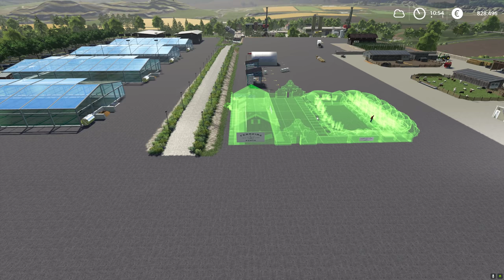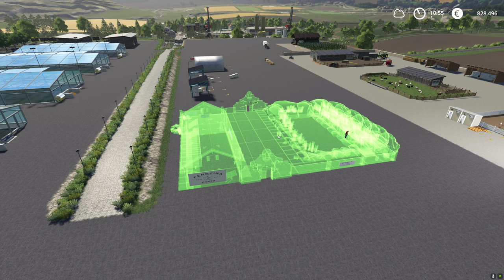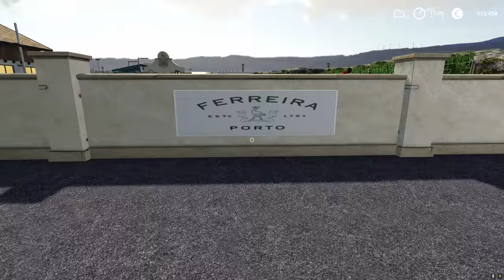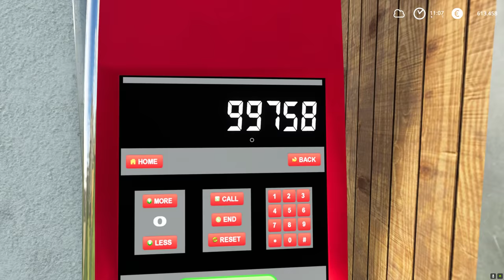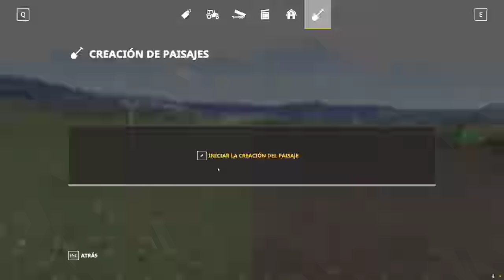Compro Nueva Bodega De Vino Porto | #140 Farming Simulator T2